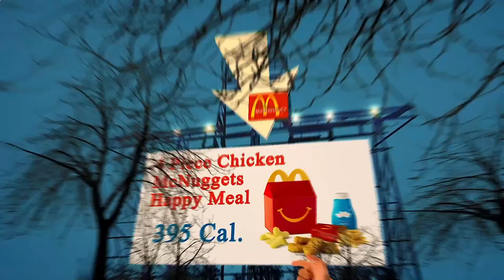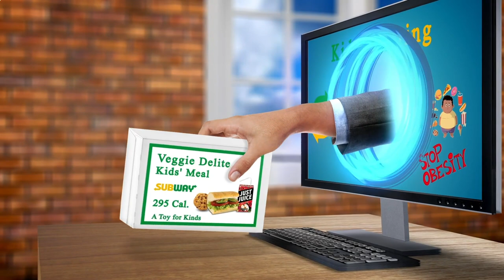Near Restaurants by Me Berlin 12103 DE, Berlin, Germany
Australia 31.3
United Arab Emirates 31.7
Canada 29.4
United Kingdom 27,8
Spain  23.8
Germany 22,3
France             21,6